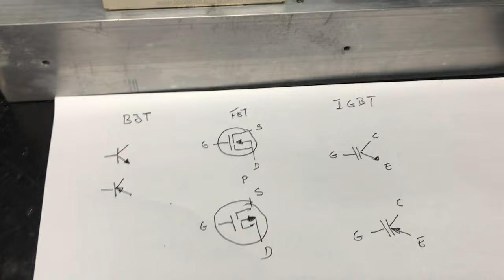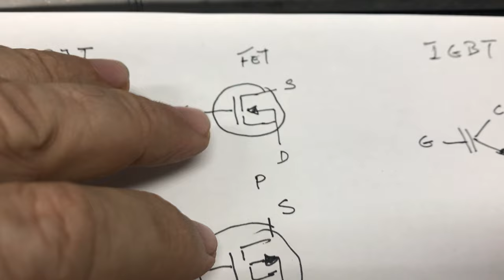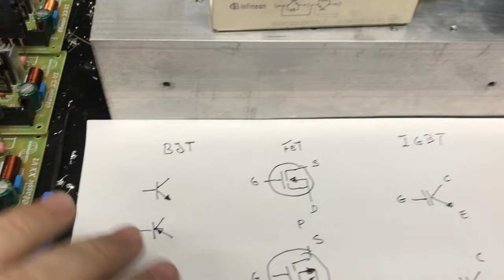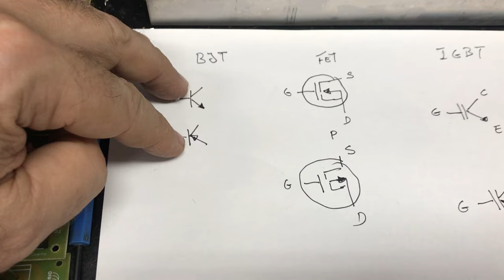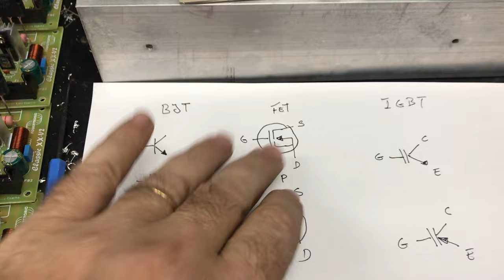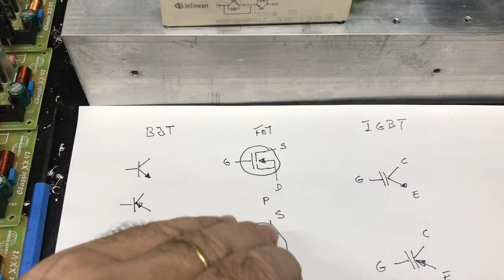AMPLIFICADORES CLASSE AB COM IGBT